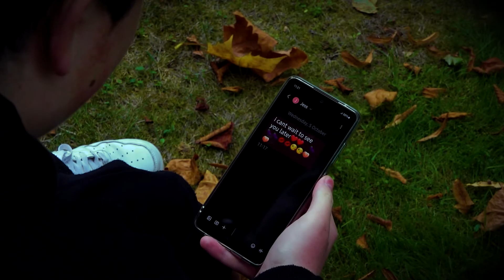misunderstanding by ashleigh priest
hope you enjoy one of the first proper videos we have done in our lvl. 3 film course made by more than 3 people, whoop! this was all produced in not much time so any feedback is welcome.

CAST
grace: adrian krolikowski
jack: jake purse

CREW
director & camera woman: emily samain
writer: ashleigh priest
sound mixer & editor: samantha xavia